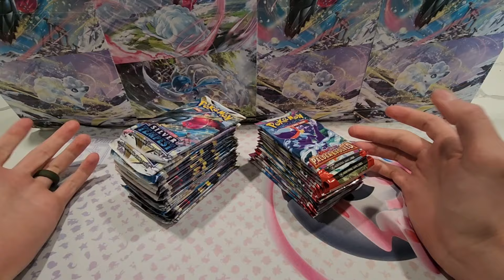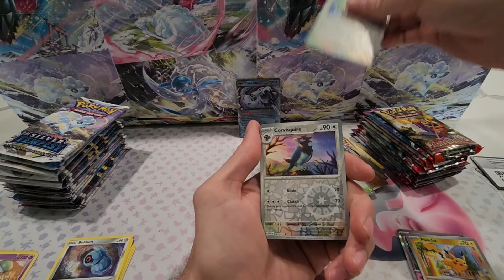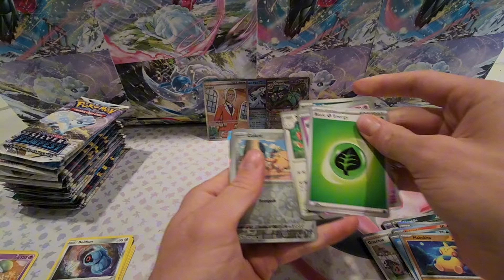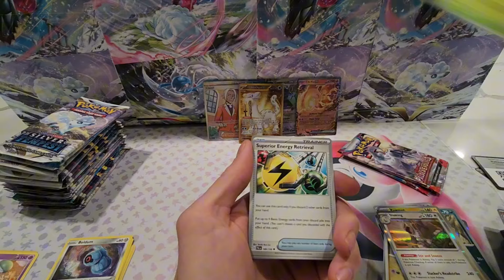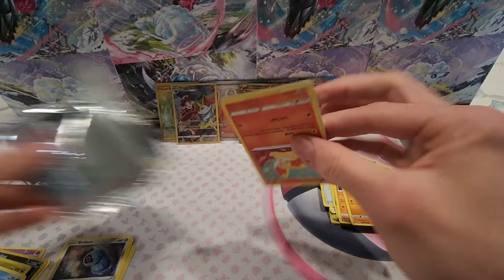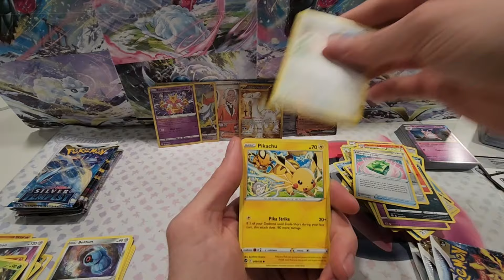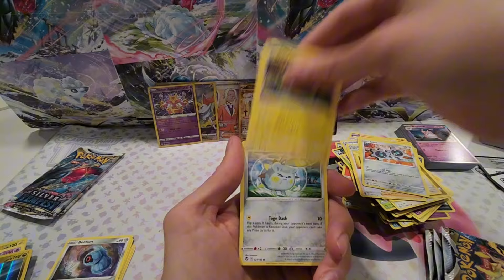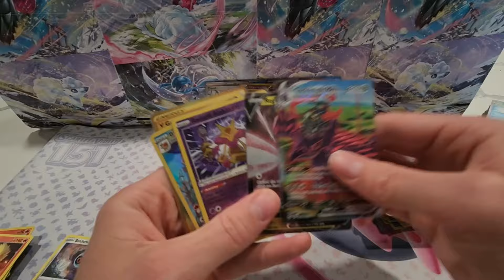Going back In Hunting For Magikarp And Lugia!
Opening 36 packs today of Silver Tempest and Paldea Evolved.